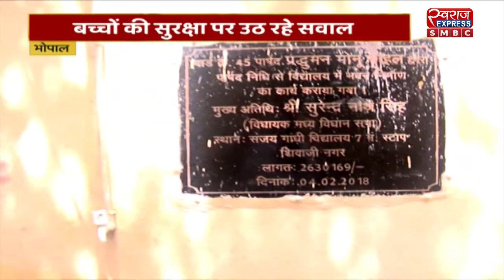BHOPAL NEWS : संजय गाँधी स्कूल की हालत बदतर | LIVE NEWS | NEWS UPDATE | SMBC